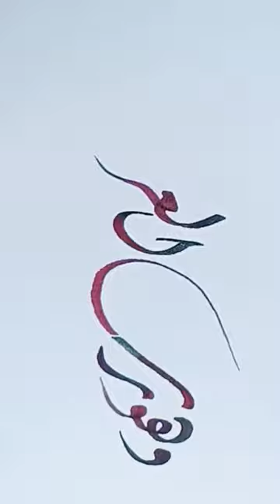khat e deewani calligraphy calligraphy Ahmad naoki